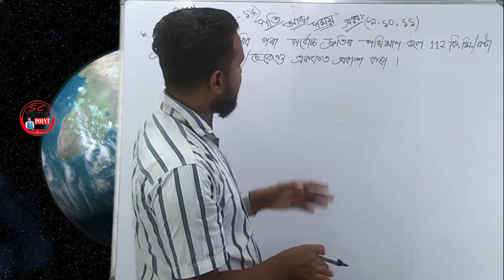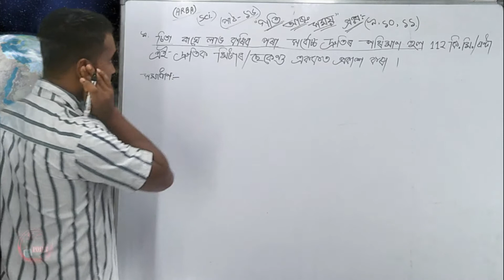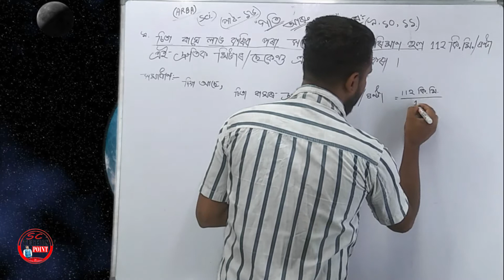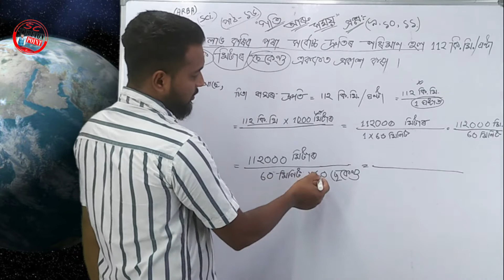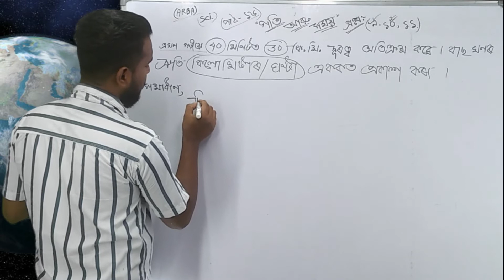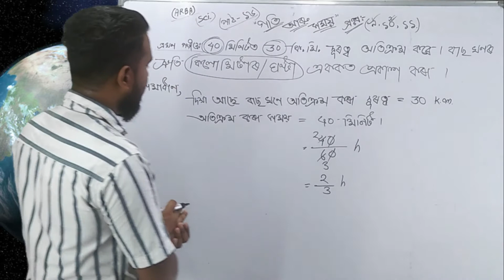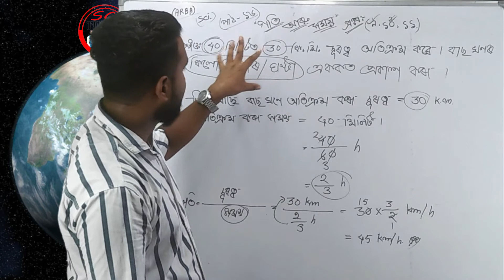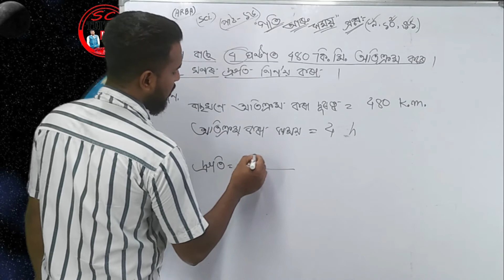arba Class Seven General Science Chapter 16 "গতি আৰু সময়" Questions ৯,১০,১১ সমাধান।